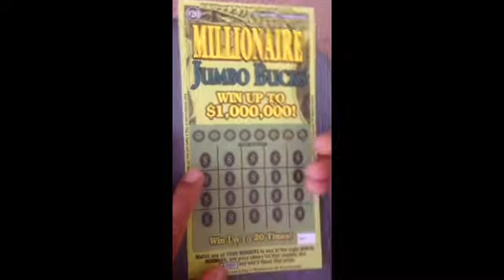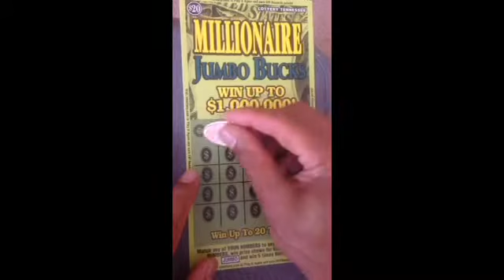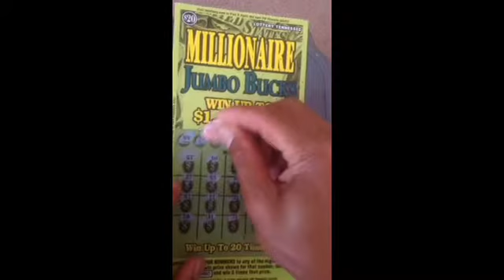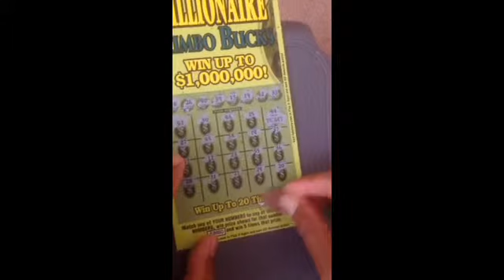Three states solution of Tennessee lottery 2nd